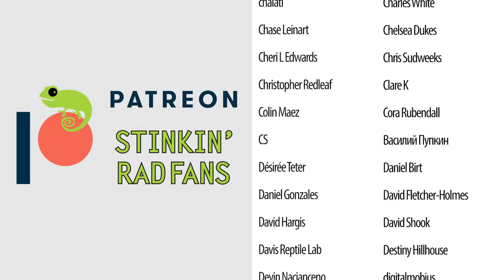5 Deadly Pet Snakes (+10 Non-Deadly Alternatives)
Cobras, anacondas, rattlesnakes, coral snakes and reticulated pythons are all deadly snakes. They kill, and sometimes even eat people. And yet, people keep them as pets. So how dangerous are these snakes? And what are some alternatives that are as awesome as these snakes, but not so dangerous?

Clint's Reptiles
770 East Main Street # 127